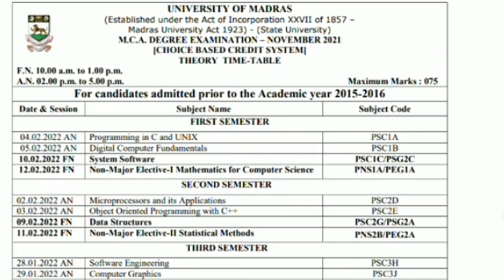🔴Live madras university students Announced important news| Exam time table important news 🔴 Live